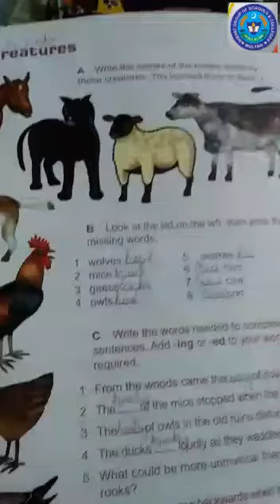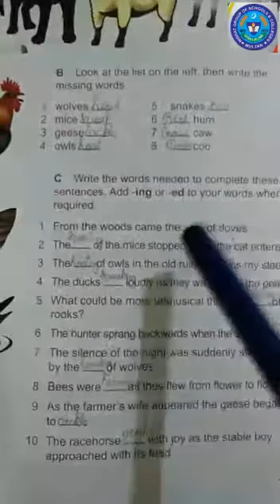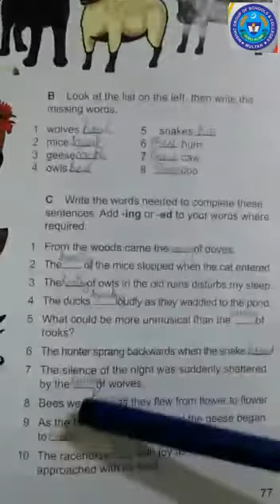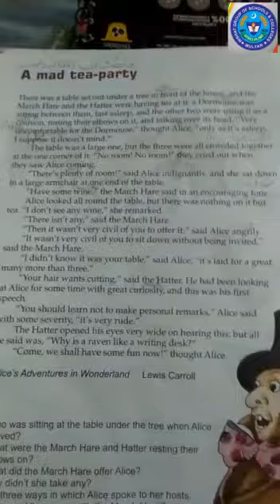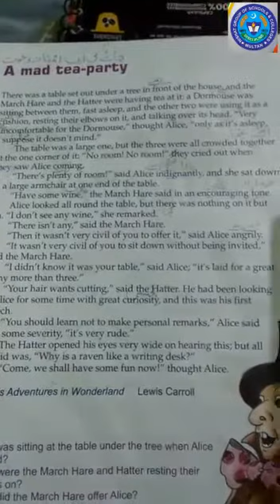J eng 22 Aug 4th class